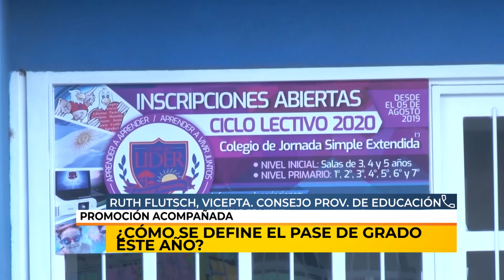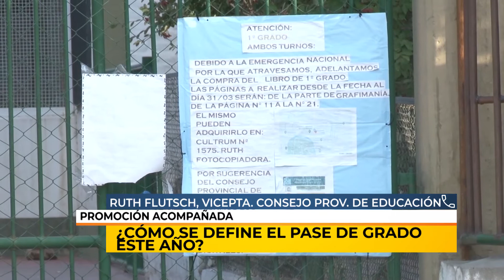29/05/20 | NC | CICLO LECTIVO EN CUARENTENA | FLUTSCH